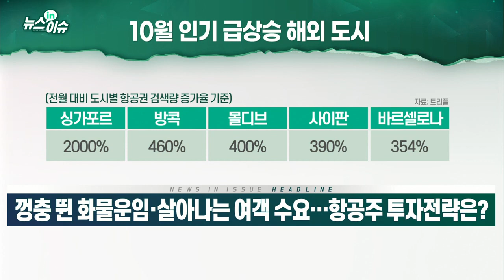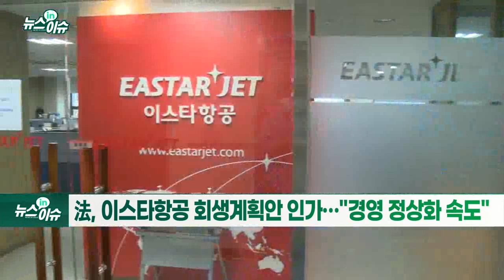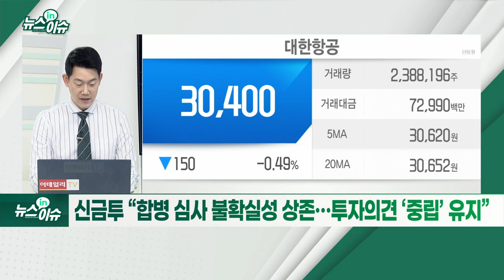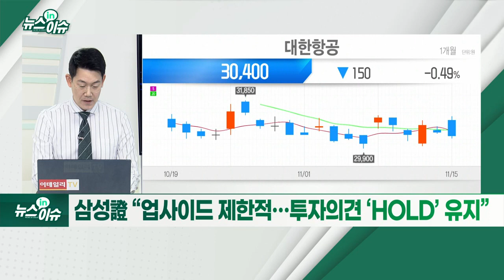껑충 뛴 화물 운임·살아나는 여객 수요… 항공주 투자전략은?_뉴스IN이슈 (20211115)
- 3분기 화물사업 매출 1조6503억원… 역대 최대
- 대한항공 “4분기 여객 비수기… 계절적 영향 더 클 것”
- 공정위 “M&A 심사 연내 마무리”… 조건부 승인 유력
- 法, 이스타항공 회생계획안 인가… "경영 정상화 속도"
- 신금투 “합병 심사 불확실성 상존… 투자의견 ‘중립’ 유지”
- 삼성證 “업사이드 제한적… 투자의견 ‘HOLD’ 유지”
- 제주항공·진에어 등 LCC, 내년까지 적자 전망